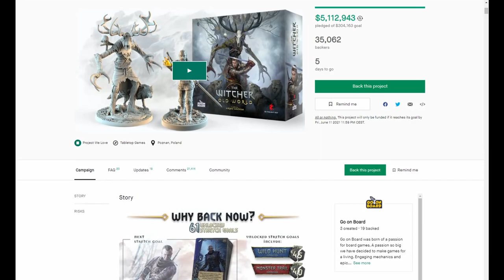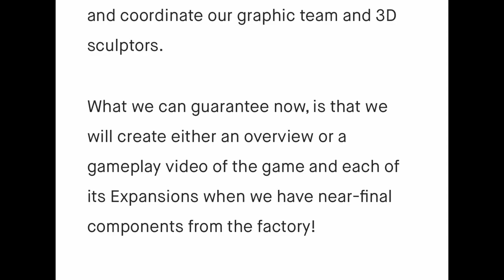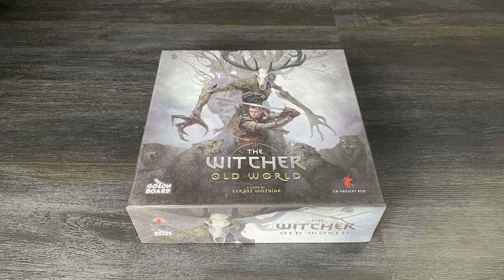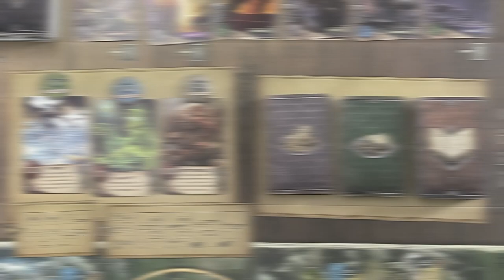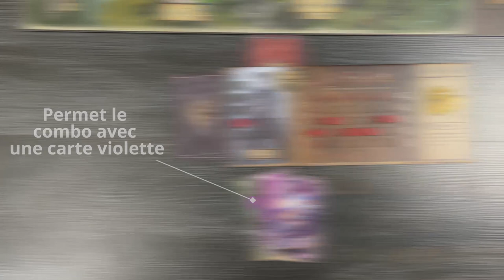THE WITCHER OLD WORLD - TEST ET EXPLICATIONS [FR]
A quelques jours de la fin de la campagne, dépêchons nous de découvrir si le nouveau jeu de plateau dédié aux sorceleurs mérite qu'on s'y intéresse !